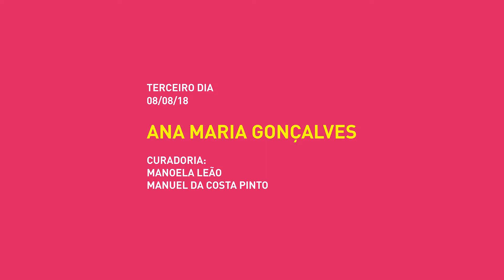Litercultura, terceiro capítulo, ano 6. Ana Maria Gonçalves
Terceiro dia do Litercultura Festival Literário – ano 6.
A escritora Ana Maria Gonçalves apresenta sua visão sobre o tema "Literatura, lugar de escuta". Ao final, mediação de Benedito Costa.

Direção geral de Manoela Leão
Curadoria de Manuel da Costa Pinto
Curitiba, 7 de agosto de 2018

Litercultura – Festival Literário de Curitiba 2018
Apoio: Itaú Cultural
Patrocínio: Colégio Medianeira
Co-patrocínio: Marcelo Almeida Cultura